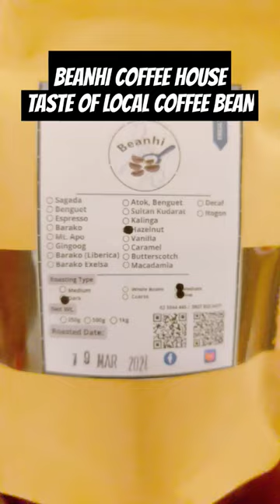Discover Beanhi Coffee House: Marikina's Hidden Gem for Locally Grown Coffee ☕️ Beans & Croffles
Discover Beanhi Coffee House: Marikina's Hidden Gem for Locally Grown Coffee ☕️ Beans and Delightful Waffles 🧇 foodie food foodie foodfoodie foodgasm foodlover foodchoices  affordable affordablemeals budgetmeals streetfoodph streetfood @followers @Highlights @Everyone highlights everyone

Description:
Welcome to Beanhi Coffee House, Marikina's best-kept secret for coffee lovers and food enthusiasts alike! Nestled at 83 M. H. del Pilar St, Marikina, just behind Ayala Malls Feliz, and accessible via J Basa Street, Beanhi Coffee House is a haven for those seeking a unique coffee experience.

At Beanhi Coffee House, they take pride in serving the finest locally grown coffee beans, ground fresh on the spot and packed hot off the funnel. Whether you're in the mood for a classic hot brew, refreshing cold brew, or indulgent frappucino, they have something to satisfy every palate. Pair your coffee with our delectable CROFFLES – flavorful waffles that perfectly complement their coffee mixes.

But that's not all! Our cozy dining setup, inspired by Japanese or Korean styles, invites you to relax and savor the moment, whether you're grabbing coffee on the go or opting for a leisurely dining experience.